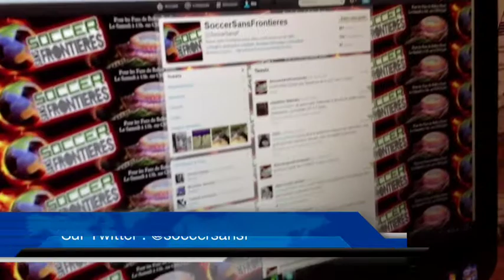Direct Soccer Sans Frontières: Épisode 29/09/2012 | AFROKANLIFE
Soccer Sans Frontieres est votre rendez-vous hebdomadaire footballistique sur les ondes de la radio web de l'UQAM, CHOQ.FM .

Chaque Samedi de 13h00 à 14h30 on fait le tour de planète Soccer en décollant de Montreal !

Vous pouvez aussi télécharger le podcast sur l'application Stitchers et nous suivre sur twitter avec notre hashtag

est un blog collaboratif sur les tendances afro. Entre Afrique, Montréal et Paris, AfrokanLife cause de tout, mais différement. Nous vous offrons des nouvelles sur les talents et les tendances afro. À travers nos thèmes lifestyle, entrepreneuriat ou culture : AfrokanLife diffuse une image constructive et décalée du monde afro.

is a collaborative website on Afro lifestyle. Somewhere between Africa Paris and Montreal, we cover everything, but differently. We cover news on afro trends and talents. Through our various lifestyle, entrepreneurship and culture topics : AfrokanLife reflects positive images of the afro world.